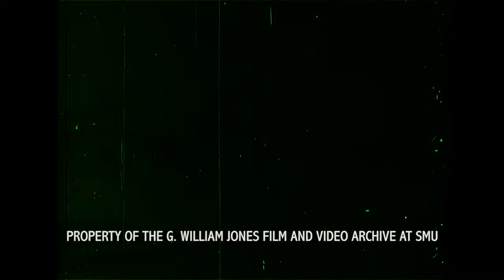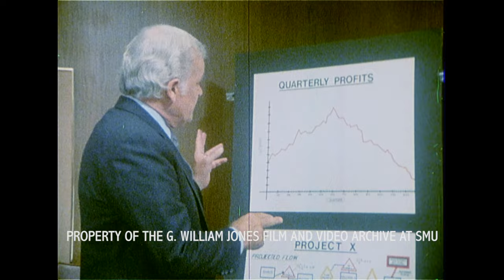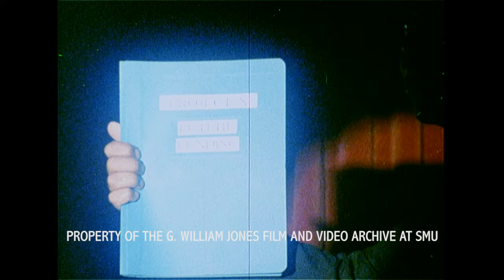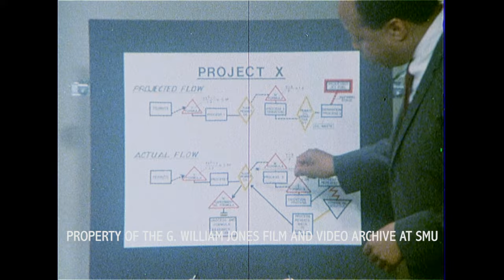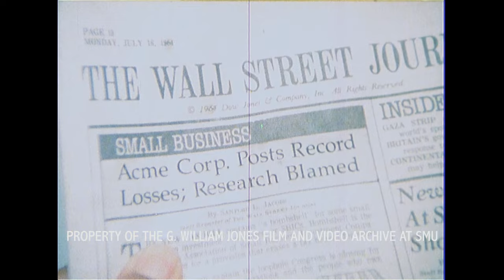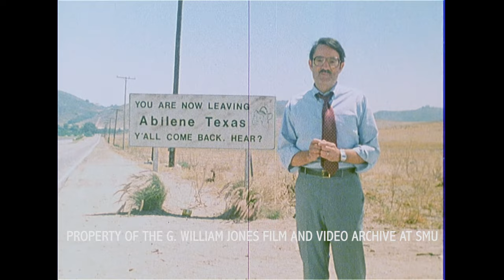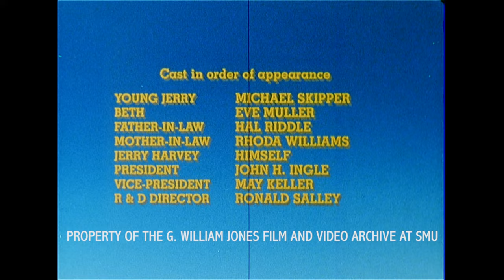The Abilene Paradox (1984)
A documentary based on the article "The Abilene Paradox: The Management of Agreement" by Jerry B. Harvey.  Film directed by Peter J. Jordan.

G. William Jones Film and Video Collection